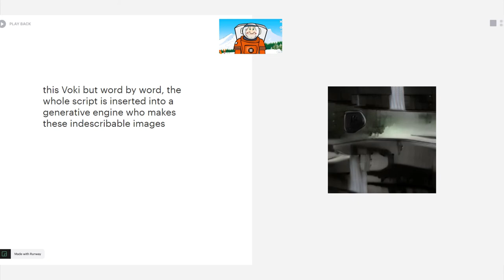this voki but generative engine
indescript:

this voki but word by word, the whole script is inserted into a generative engine who makes these indescribable images

English
Samantha (US)

background, Sports, Slopes.
character, Offbeat, AstroGeorge.